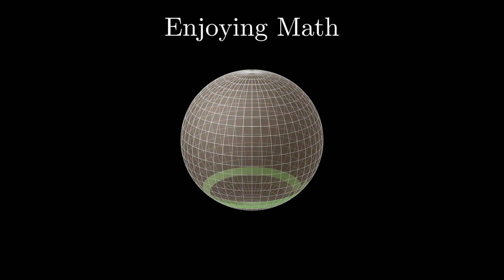[우리들의 수학 인생 팟캐스트] 대학에서 미술을 공부하다가 수학 박사과정이 된 정진호 선생님의 삶 이야기, 3부